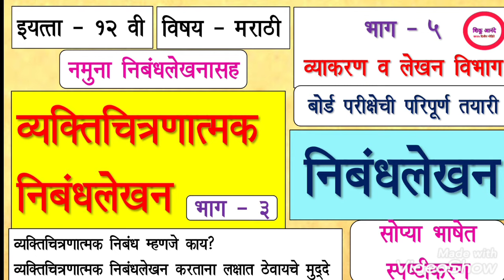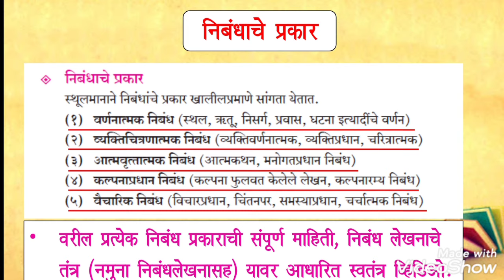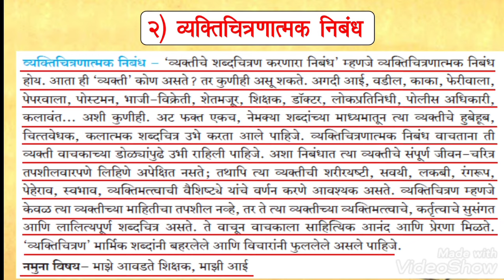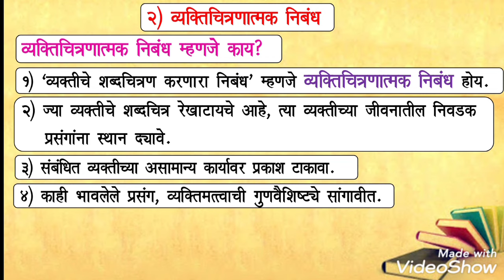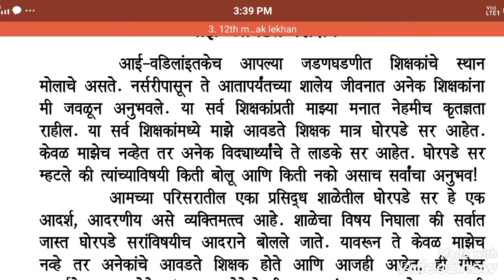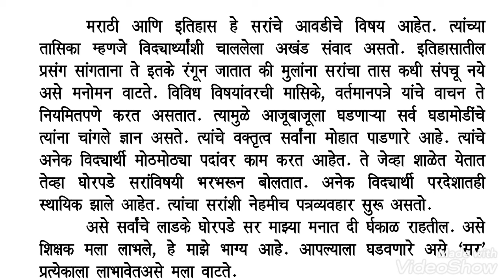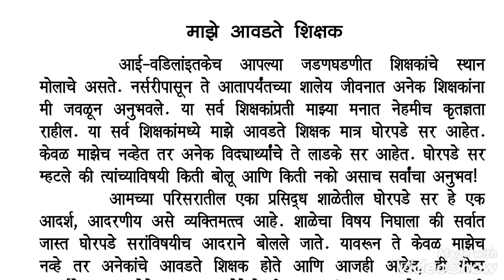इ.१२ वी मराठी व्याकरण व लेखन भाग -५|घटक:व्यक्तिचित्रणात्मक निबंध (भाग-३) vyaktichitranatmak Nibandha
*घटक - व्याकरण*
*घटक क्र. १ - अलंकार*

( *मराठी* - इ. 6 वी, 7 वी, 9 वी, इ. 10 वी, इ. 11 वी, 12 वी